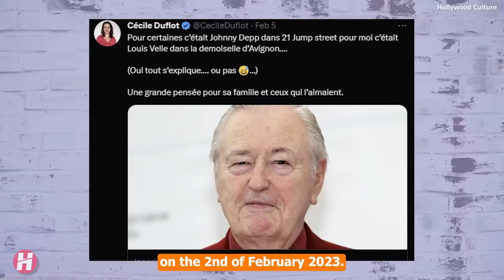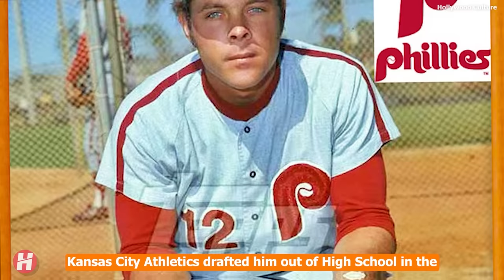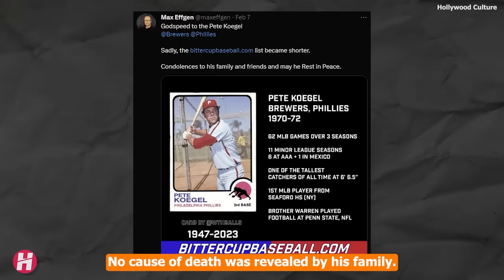9 Famous Celebrities Who died Today 15th February 2023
9 Famous Celebrities Who died Today 15th February 2023 - Who died Recently